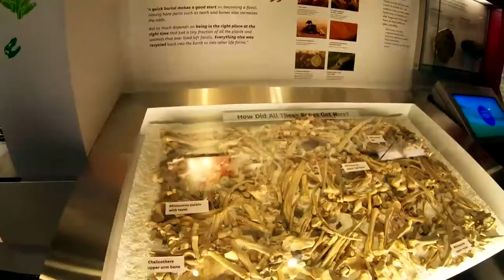Fósiles: el pasado descubierto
Los fósiles son modelos hechos por la naturaleza de una estructura que alguna vez perteneció a un ser viviente. Qué linda frase, parece un verso, pero no es de nosotros 😑. La dijo en este video de CienciaEnMovimiento nuestro facilitador, Christian Rodríguez, donde nos habla de este tema.

Aprovechamos de aplaudir y saludar el importante trabajo que hace el Museo Nacional de Historia Natural de Chile al respecto; de hecho en el video pueden ver algunas imágenes de este museo amigo 🤟.